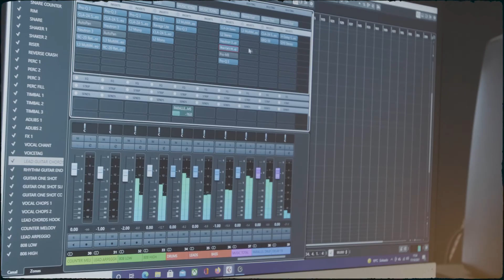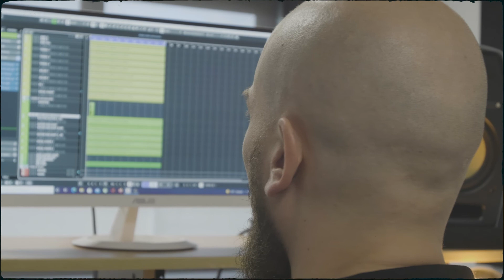LA OFICINA #4: con AKADEMIX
A través de esta nueva serie de GRINDIN', llamada "La Oficina", quiero conocer y enseñaros las formas de trabajo de diferentes artistas y estudios por toda España

Para el cuarto capítulo, visito el estudio de AKADEMIX en Gasteiz

Vídeo realizado por Ander Cerrato